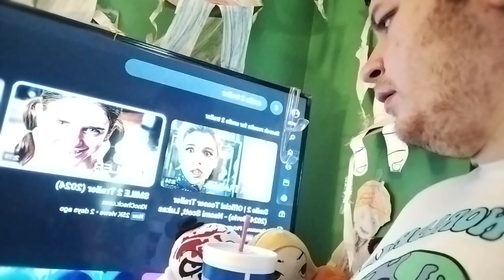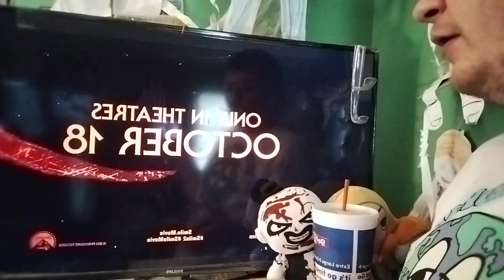reaction -smile 2 trailer